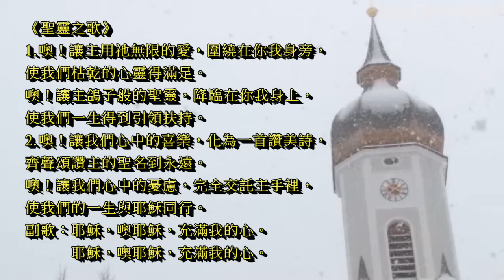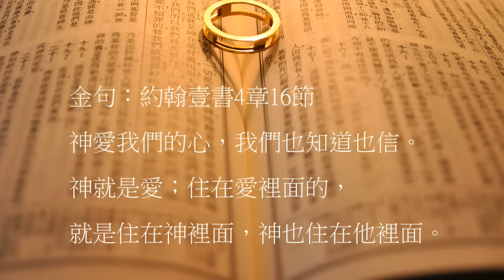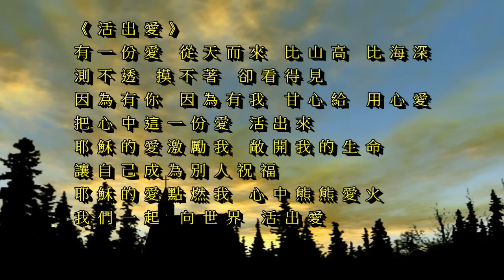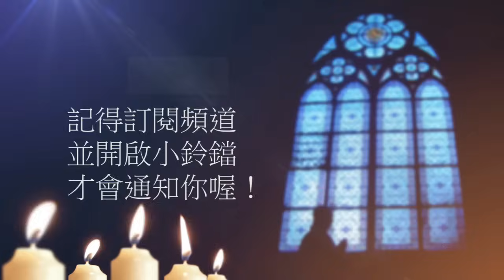曠野嗎哪-真正的愛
讀經：約翰壹書4章11-19節
金句：約翰壹書4章16節

請我們一起禱告：

「主啊，你要我們有了機會，就當向眾人行善；向信徒一家的人更當這樣。是的，凡有愛心的，都是由神而生，並且認識神。我們若愛你，就必然渴望更深地認識你，更加像你。求主賜給我敏銳的心，察覺自己的缺失，更多留意到他人的需要。幫助我們靠你行善，以你為樂。求主照你的應許，將各樣的恩惠，多多加給我們，並在一切善行和善言上，堅固我們，使我們能見證榮耀你。禱告祈求奉耶穌基督的聖名。阿們。」